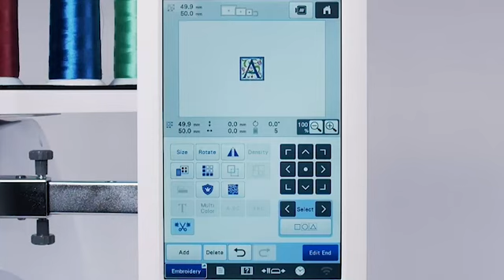PR680W - Basishandelingen 04 - De positie van het patroon controleren